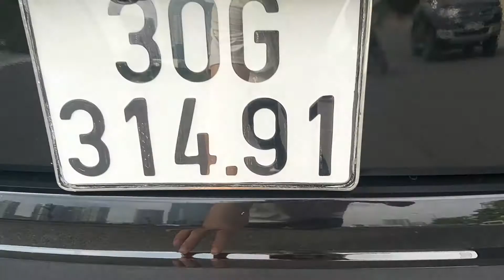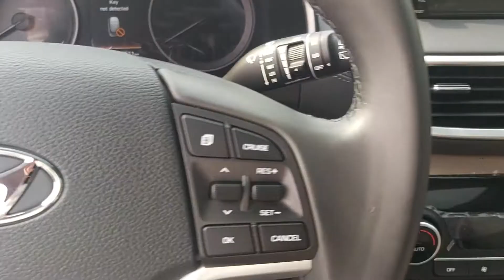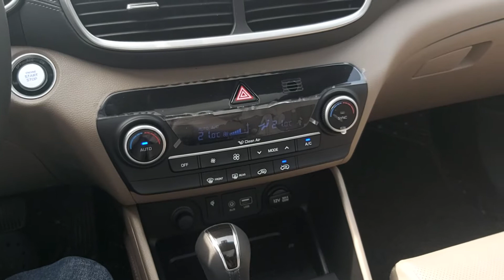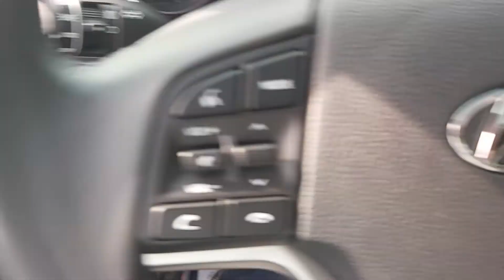Siêu phẩm máy dầu Tucson 2020 bản full! Một chủ! Xe lướt tội gì mua xe mới! TKiệm 300tr! 0977500055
Siêu phẩm máy dầu Tucson 2020 bản full! Một chủ! Xe lướt tội gì mua xe mới! 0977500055

Thông tin mô tả:

Siêu lướt thế này tội gì mua xe mới các bác nhỉ.

Hyundai Tucson 2.0 full dầu sx 2020
Xe mới chạy có 8 nghìn km thôi ạh. Quá là mới.
Bản full options: hộp số tự động lên 8 cấp, đèn pha Full Led, 3 chế độ lái, nội thất ghế da cao cấp, hệ thống âm thanh cao cấp, phanh tay điện tử, cốp điện, ghế lái+phụ chỉnh điện, sạc không dây chuẩn Qi, cửa sổ trời toàn cảnh panorama, 6 túi khí..

4 lốp còn mới cứng, lốp sơ cua chưa 1 lần chạm đất.
Các bác mua xe này tiết kiệm đc cả tiền trăm triệu.
Em bán giá : 8xx tr. ( hợp lý quá ạ)

Các bác quan tâm alo e ̃

✓ Bao test - check hãng.
Hỗ trợ ngân hàng.